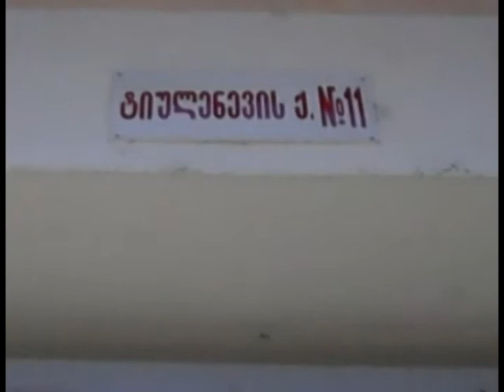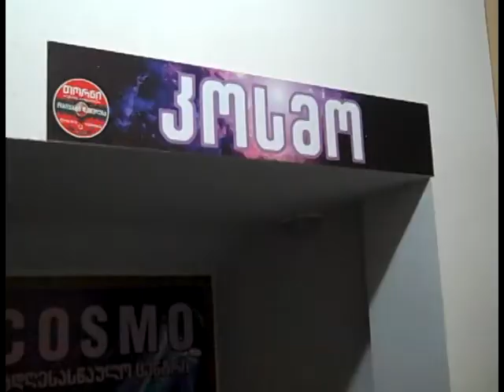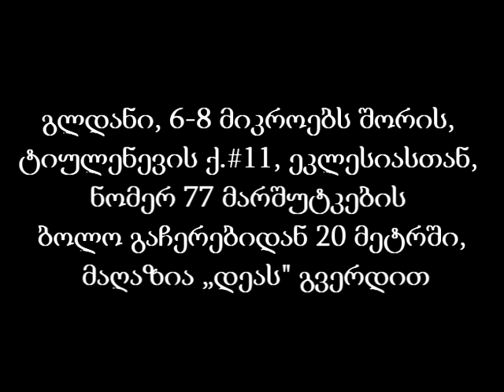COSMO event CLUB - 7.02.2015 - MISS-stars 21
კლუბის ზუსტი მისამართი :)